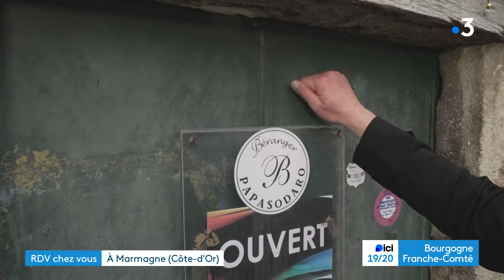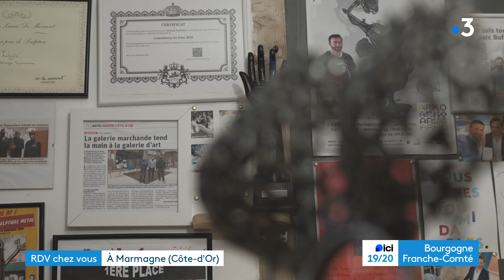Rendez-vous chez vous, à Marmagne (Côte-d'Or)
Pour ce nouvel épisode de Rendez-vous chez vous, Sébastien Kerroux nous emmène en Côte-d'Or, dans le village de Marmagne, qui compte un peu plus de 200 habitants. Si le nom de ce petit village ne vous dit pas grand chose, vous avez peut-être en revanche déjà entendu parler de l’Abbaye de Fontenay. On le sait peu, mais l’abbaye qui est aujourd'hui classée au Patrimoine mondial de l’UNESCO est bel et bien située à Marmagne. Pour ce nouvel épisode, Sébastien a tout d’abord rendez-vous avec Marcel Drappier, le maire de la commune qui lui fera découvrir un autre édifice religieux de la commune. Rencontre également avec Béranger Papasodaro, un ancien cascadeur reconverti en sculpteur.